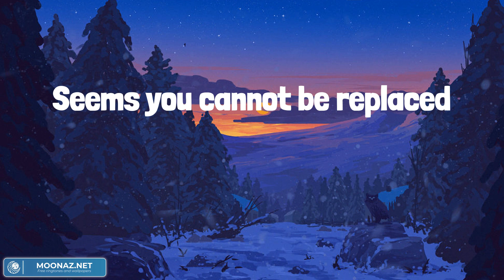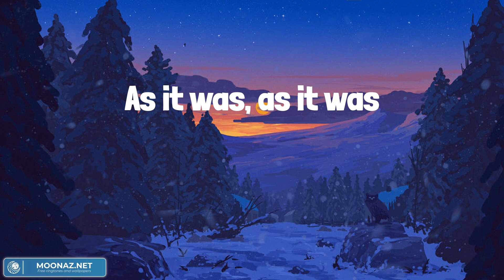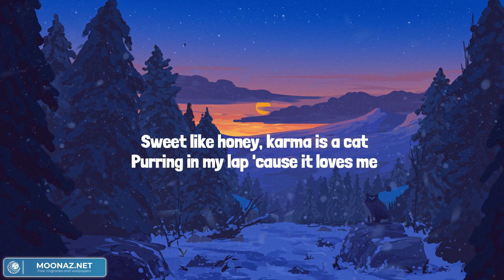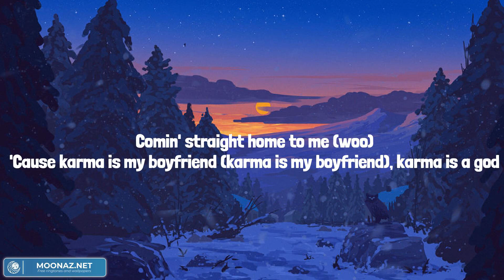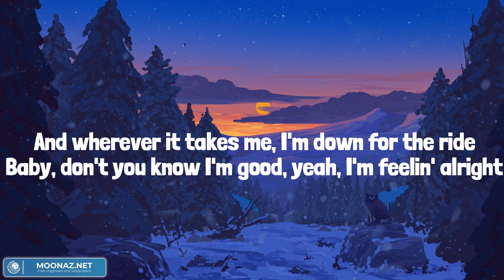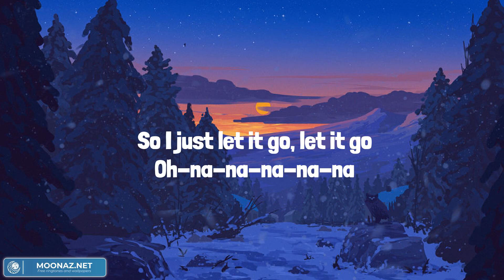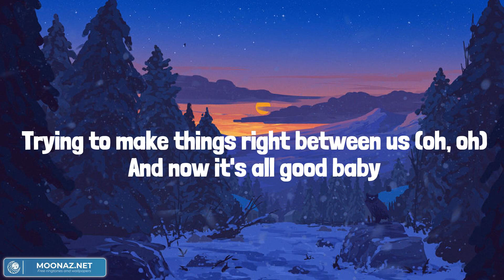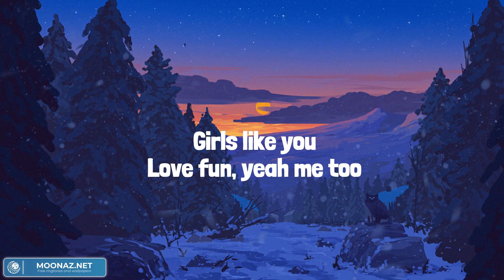Harry Styles - As It Was (Lyrics) || Mix Playlist || Taylor Swift, David Guetta, Maroon 5,... Mix L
Harry Styles - As It Was (Lyrics) || Mix Playlist || Taylor Swift, David Guetta, Maroon 5,... Mix Lyrics